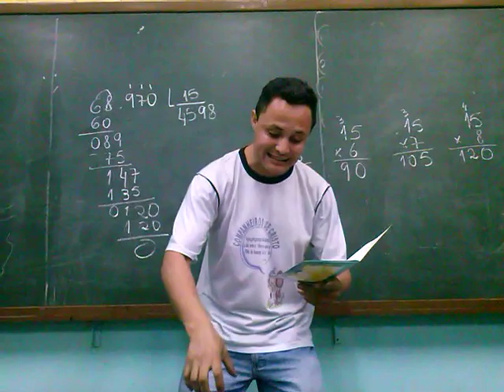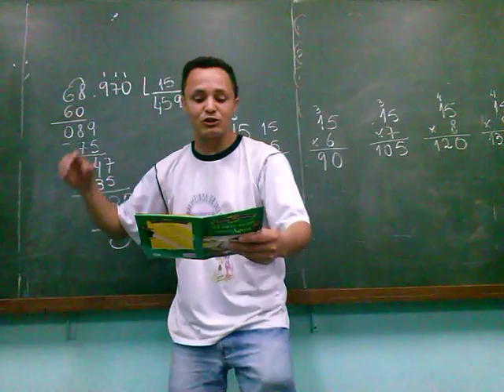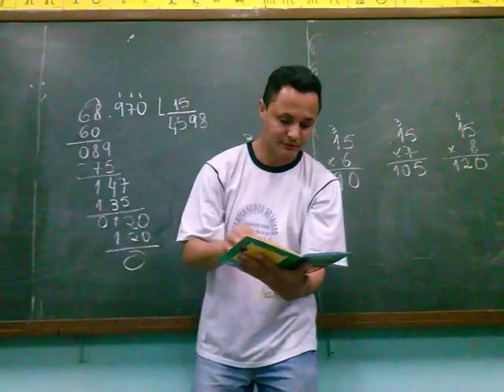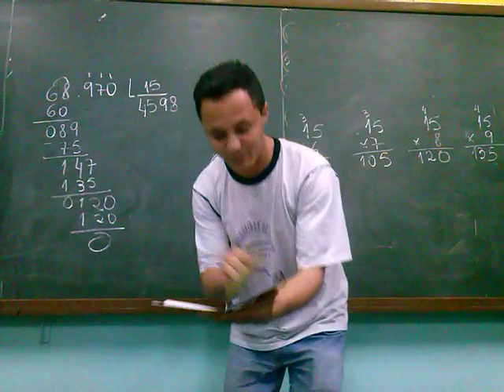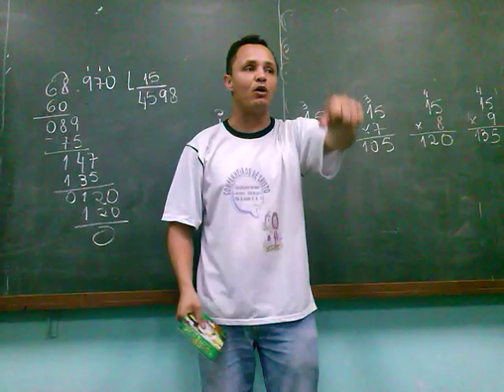O corvo que queria imitar a Águia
Gosto dos contos das fábulas, trazem valores, mensagens aplicáveis na vida não só das crianças, mas de nós adultos também, por isto leio e incentivo que leiam!!!